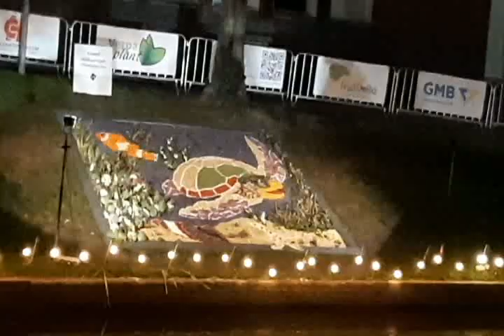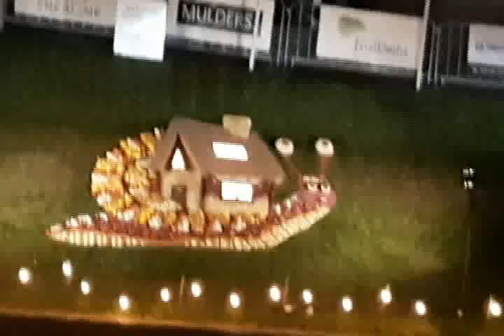Lichtroute langs water 14-09-2024